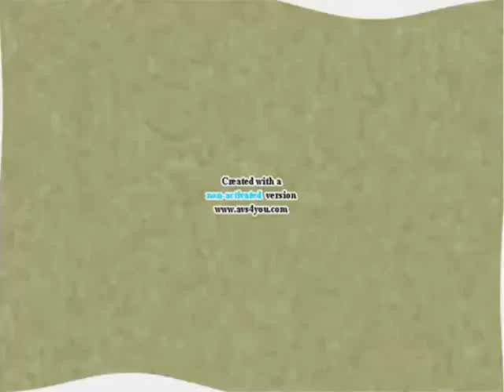Klasky Csu WHAT in G Major